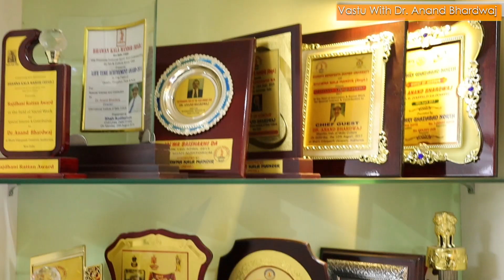भाग-1: वास्तु में भूमि की ऊर्जा – How to Check Earth Energy, अद्वितीय System & Technology in Vastu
भाग-1- ज़बरदस्त टेक्नोलॉजी-सिस्टम भूमि की ऊर्जा चेक करने का, टेक्निकल वास्तु में मीटरों, सेंसरों, स्कैनरों का प्रयोग - वास्तु में ऊर्जा के मीटर, सेंसर, वास्तु में भूमि की ऊर्जा -Checking-Earth Energy, अद्वितीय System & Technology: What is earth energy?  Using Technology & System in Technical Vastu is not dependent upon the other sensors & scanners being used by every second Vastu consultant. Vastu energy meter & What is earth energy are co-related to each other and have some relation with the
Vastu energy meter is going to explain everything so that it can define what is earth energy. Geopathic Aura scanner may be misunderstood. The Aura scanner very much popular on the internet but that aura scanner is not going to work at all because it has no Technology, no sensor, no scanner, no chip, no motherboard, no electronic gadget or other technical parts or machine which are going to check the earth energy Vastu energy scanner who was first introduce almost 70 years back and the name of the instrument was lecher antenna. Vastu energy detector is going to check all the Vastu energies which are measured in telluric Bovis value. Vastu instruments include all types of Vastu scientific instruments energy scanner and sensor and everybody is very much interested in purchasing such instruments to use aura sensor and often they ask what is Vastu scanner price. In many Vastu instruments there is Antenna which is very much popular among all the Vastu consultant and they ask the working system of Economics lecture antenna and they ask Acmos lecher antenna price. there are searches on the Internet asking how to make aura scanner at home do it is not easy to make the perfect Aura scanner at home but lot of people are turning the techniques how to make the aura scanner at home. Universal aura scanner is also called the universal energy scanner and the people are asking the price of that scanner. Now let me clarify that all the energy scanners and sensors which are made in other countries other than India they are really based on one or the other technology and they carry some technology with the instrument and having the motherboard or other chip. Aura scanner application is going to explain how the aura is made around the human being and around the non-living beings. Brass Lecher antenna or brass aura scanner is also very much popular in the market but many Vastu consultant are using these aura scanners to check the Geopathic stress which is not good because geopathic stress is a very highly technical term and the person who is going to deal in Geopathic Stress should be the Vastu consultant having very deep knowledge about all the Technologies which are being used by the Vastu consultants in modern time. Aura scanner application is certainly going to define everything around the human being but that is not going to work for real purpose and in real life. There are Vastu scanner courses and people are asking to get admission to learn using the Lecher antenna. Lecher antenna training is available in many institutes and Organization all over the world but the actual training of aura scanner is quite difficult and time taking because the language of Lecher antenna is very difficult to understand and the behavior of the instrument mostly works on the principle of intuition of the person who is going to use that Lecher antenna.